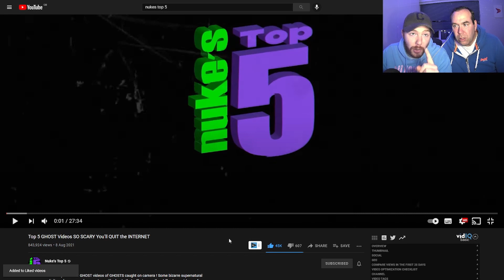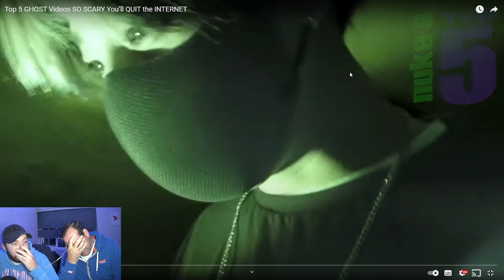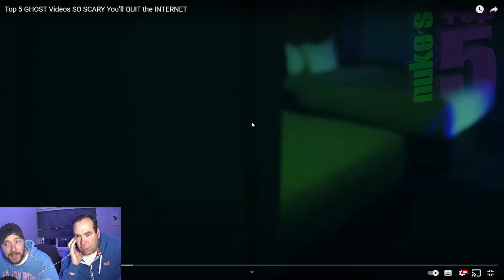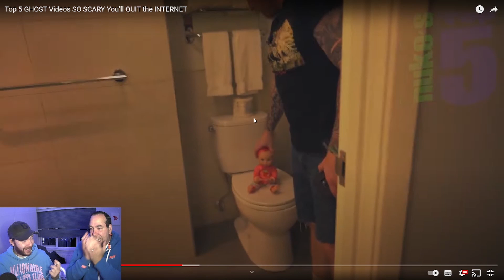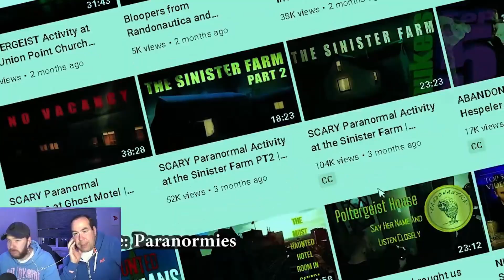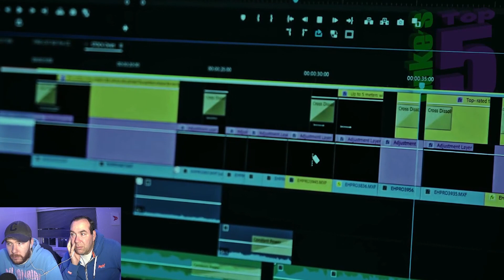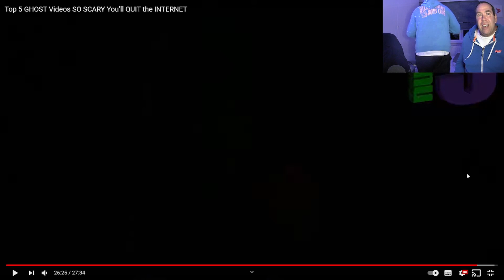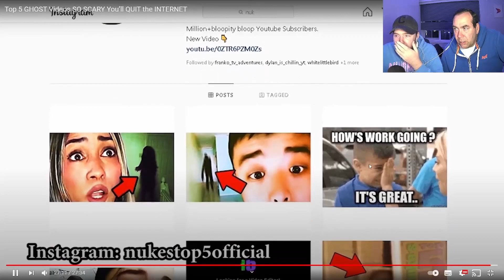SCARIEST NUKE'S TOP 5 EVER!! (Nuke's Top 5 Reaction)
Title: SCARIEST NUKE'S TOP 5 EVER!! (Nuke's Top 5 Reaction).
Song: OBX - Drill Sargent (Unreleased), OBX - Make My Love (Unreleased).